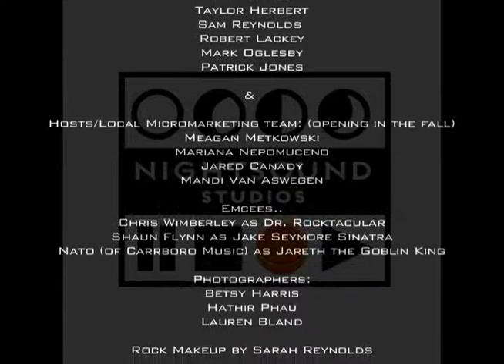NIGHTSOUND Studios Presents... Musical Chairs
CD release show on 11/3/2010 at the Cat's Cradle